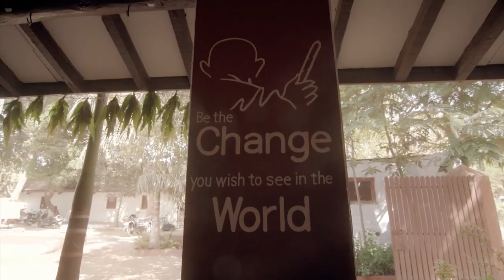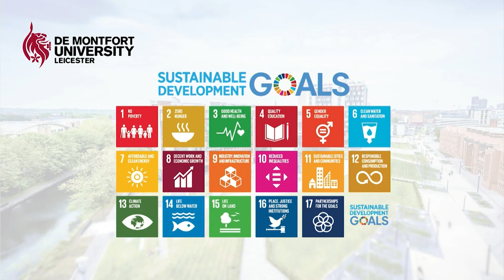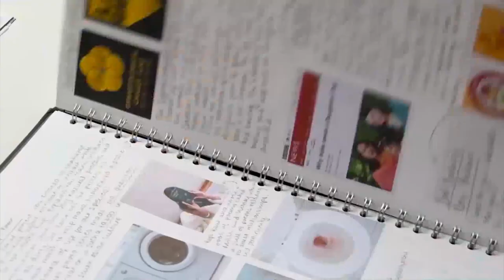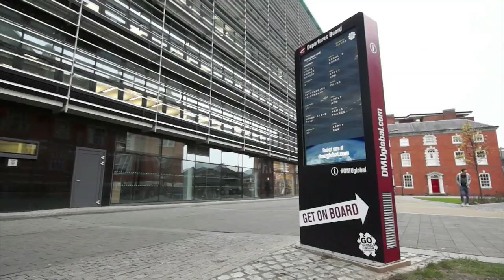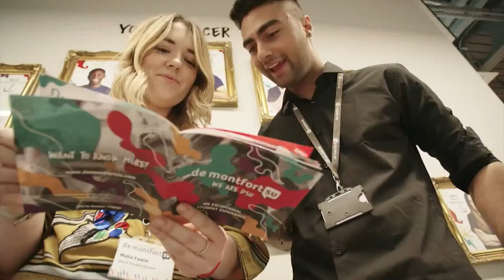DMU Graduations 2018: Wednesday 18 July 10am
Thousands of students are graduating from De Montfort University Leicester (DMU) this July in 20 fantastic ceremonies hosted at The Venue@DMU.

Join us in celebrating the hard work of all our students graduating this week.